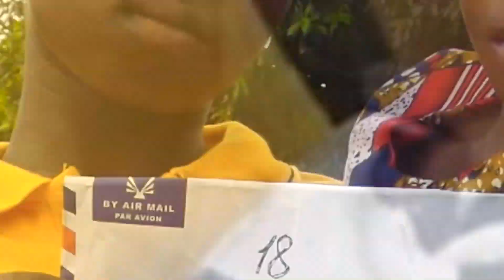Big Juvas (Poupança de Muatiua Muanamuiri)_Dir by Ciúme musica Filmes 2 0 2 4